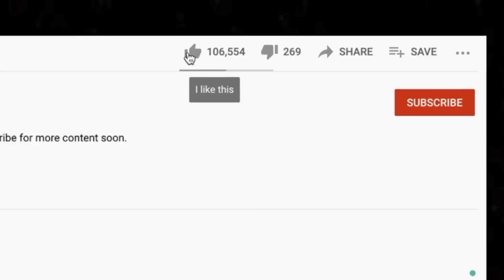🎵 Olivia Newton-John - Physical REACTION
Thanks for checking out our Olivia Newton-John reaction. Physical was one of the best songs from our 70s live stream for sure!

BTC address: bc1qnk9au02dt90pafnl2tzcq8r4jj67n0h5g82fgj
ETH address: 0x5693df730D342E11DcABbE0BCeE801A5910725d1
XRP address: r4wVQdYAcN3bov8oERmBWgcUHSszDv3HDS